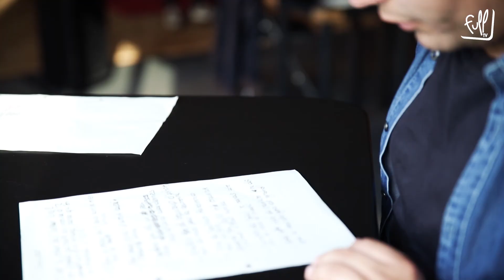URBAN LINE 2017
Les jeunes de l'Arbrisseau (Lille) se sont rendus à l'Atelier M (Monceau-sur-Sambre)